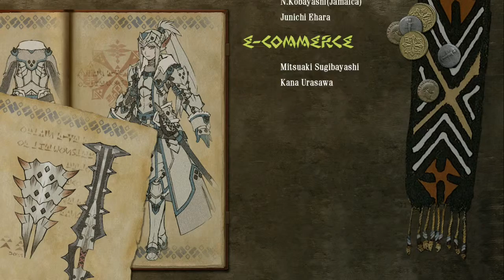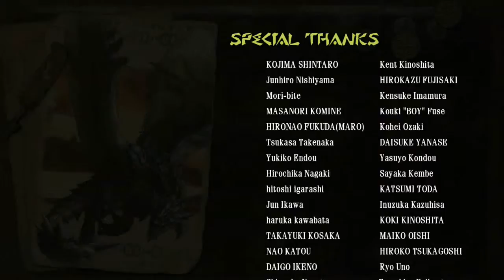Monster Hunter 3 Ultimate - Wii U [HD] #154 Rest Abspann ♣ Let's Play Monster Hunter 3 Ultimate ♣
Für Freunde von Action-Rollenspielen beginnt die Jagdsaison, und das so spannend wie nie! Rettet das Dorf Moga das von extrem großen Kreaturen wie z.B. dem Lagiacrus oder dem Caedeus bedroht wird. Entdeckt nun über 200 verschiedene Quests alleine oder im Netzwerkmodus mit bis zu 4 Freunden. Erkundet dabei die verschiedenen Gebiete ob Vulkan oder Sand in jeder einzigartigen Kulisse verstecken sich eigenwillige Monster. Legt Fallen, Angelt oder haut einfach drauf los in diesem spannenden 100h+ Abenteuer.

Ein Jump & Run aus dem Hause Capcom, Publisher ist Capcom.

***   Let´s Play Monster Hunter 3 Ultimate   ***

Ihr habt Interesse an dem Spiel und wollt uns unterstützen? Dann Kauft es doch über diesen Amazon